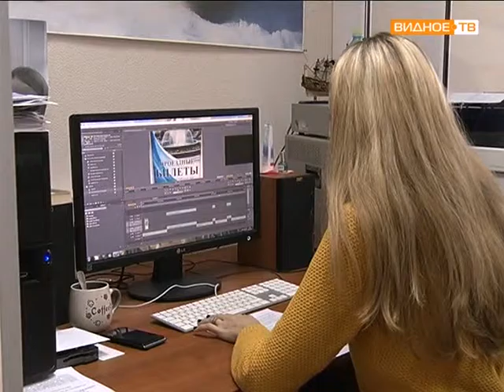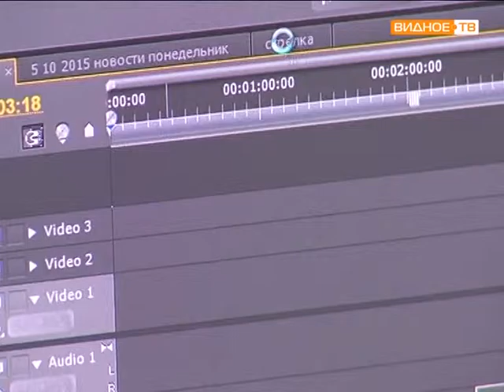К 20 летию телеканала Видное ТВ «Земляки» и «История родного края»